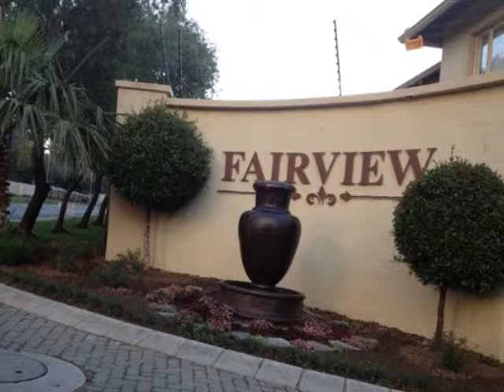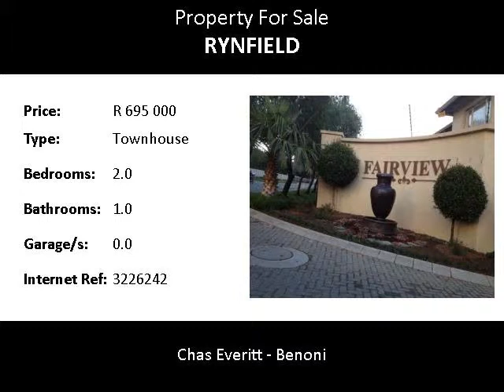2.0 Bedroom Townhouse For Sale in Rynfield, Benoni, South Africa for ZAR R 695 000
Bedrooms: 2.0
Bathrooms: 1.0
Garages: 0.0
Price: R 695 000

Property Description:

This stunning ground floor unit with it's own private garden and with 2 parking bays one carport and the other is right outside the unit.  2 Spacious bedrooms with built in cupboards and laminated flooring.  1 Full bathroom and open plan lounge and kitchen with granite counter tops.  The whole unit has had corner put-up patio with built in braai.  Extremely secure.